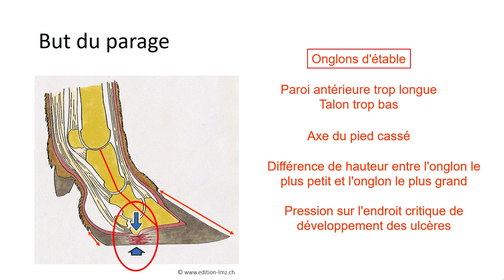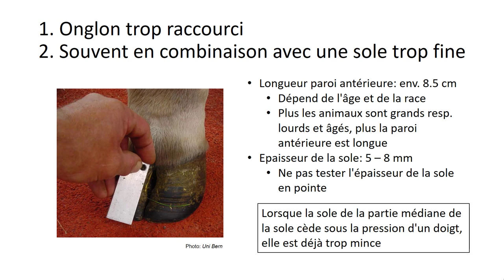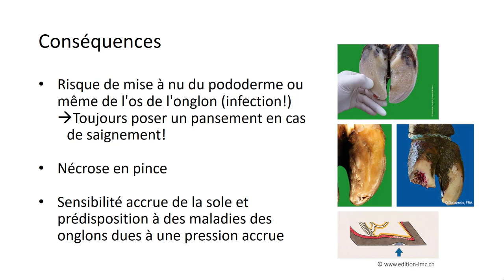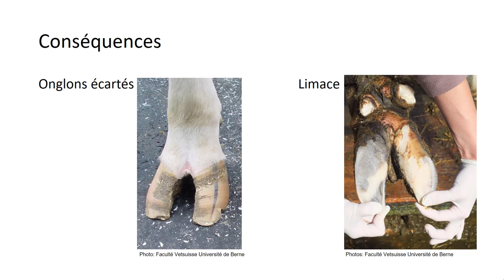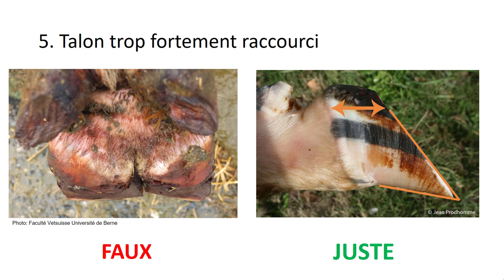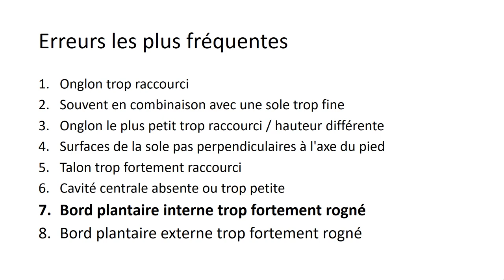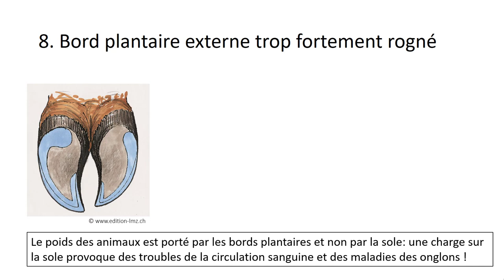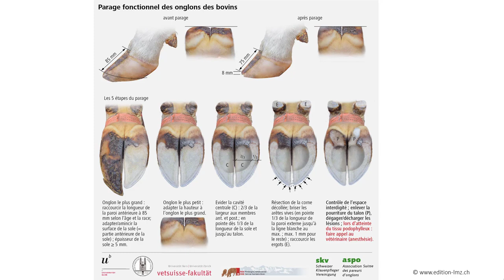Les erreurs les plus fréquentes lors du parage des onglons des bovins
Il arrive que des erreurs soient commises lors du parage des onglons. Nous allons vous les présenter une à une dans cette vidéo.